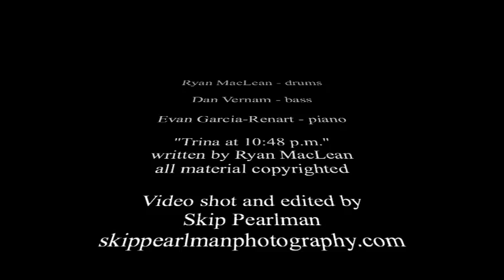Ryan MacLean and Friends - "Trina at 10:48 p.m."